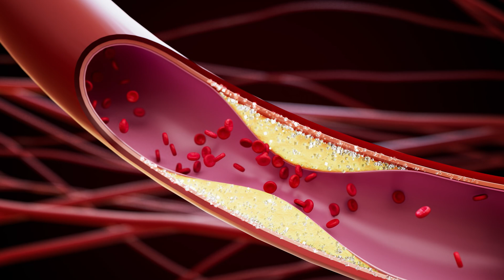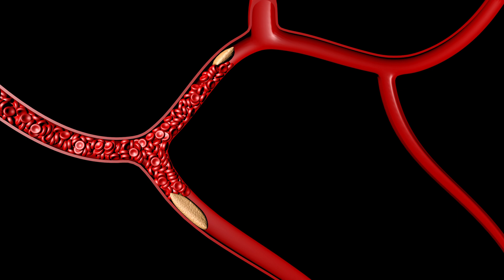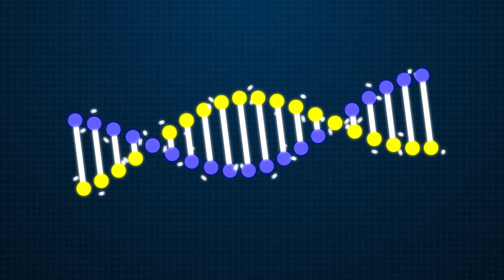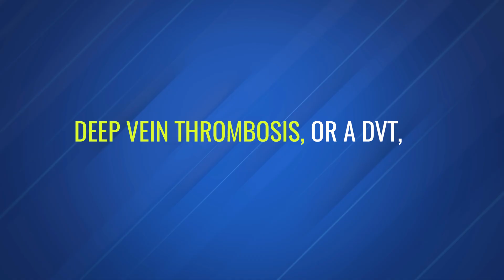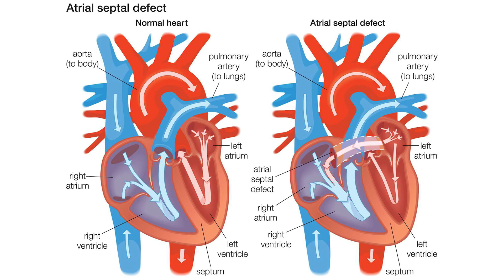Why are BLOOD CLOTS so DANGEROUS right NOW?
Blood clots can be life threatening if not treated quickly.Blood clots form when certain parts of your blood thicken, forming a semisolid mass. This process may be triggered by an injury or it can sometimes occur inside blood vessels that don't have an obvious injury.